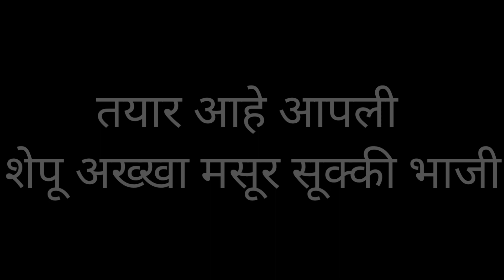शेपू अख्खा मसूर सूक्की भाजी | Shepu aani akkha masur bhaji | शेपू आणि मसूर चा डाळीची भाजी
शेपू अख्खा मसूर सूक्की भाजी | Shepu aani akkha masur bhaji